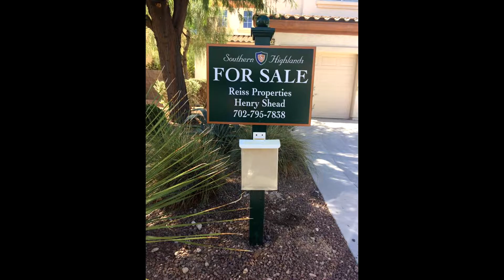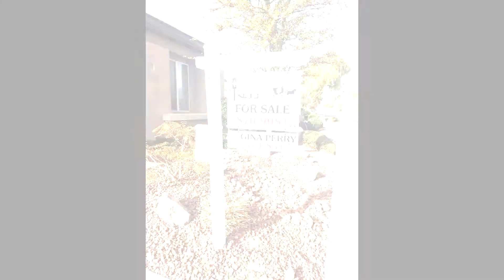Ace Sign Installations Real Estate Sign Installers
Real Estate sign post installations in Las Vegas since 1995! The best in service and price! Same day service in most cases! Free info box! Free common riders!. Free sign storage and free post and sign removal!